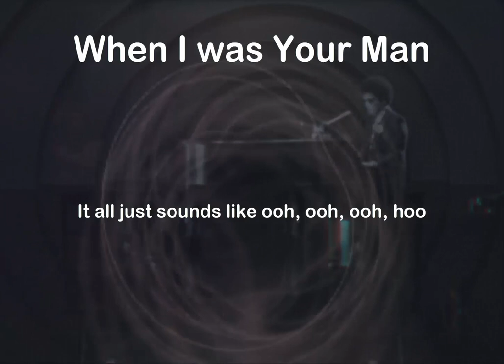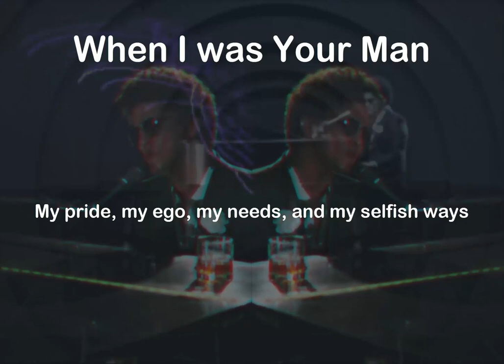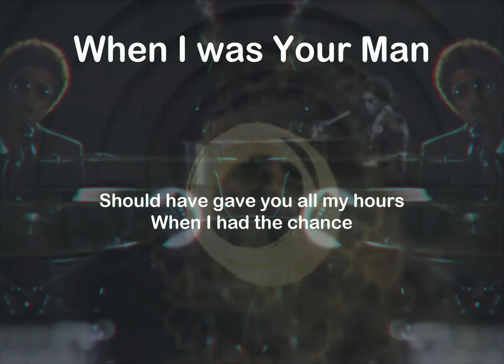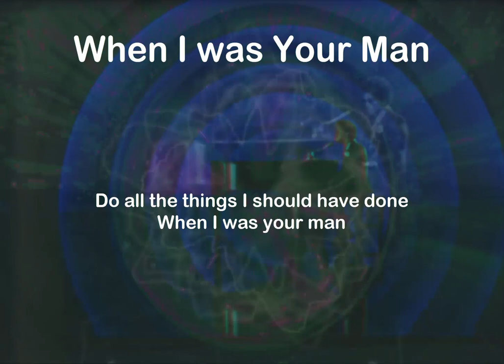WHEN I WAS YOUR MAN - (Instrumental Cover)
Original Version:
Artist: Bruno Mars @brunomars
Title: When I was Your Man
Written:  Andrew Wyatt, Ari Levine, Peter Gene Hernandez, Philip Martin II Lawrence
Album: Unorthodox Jukebox